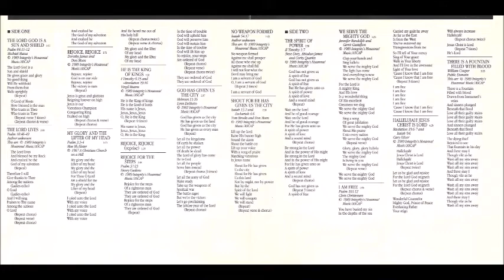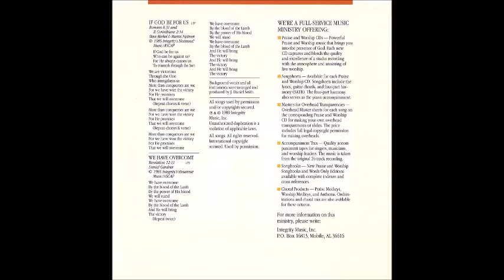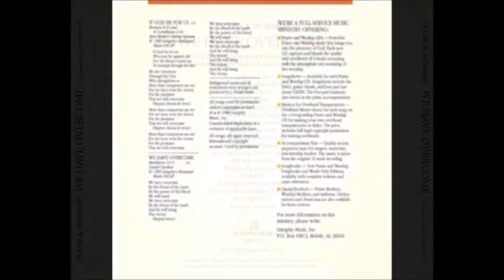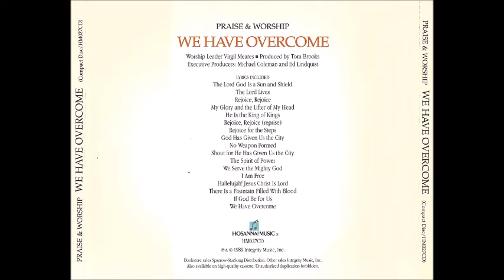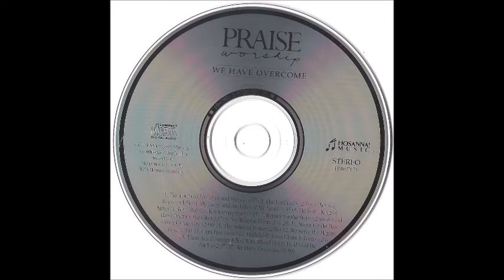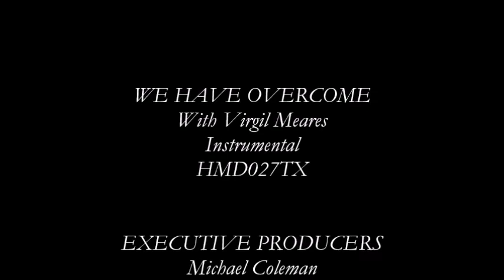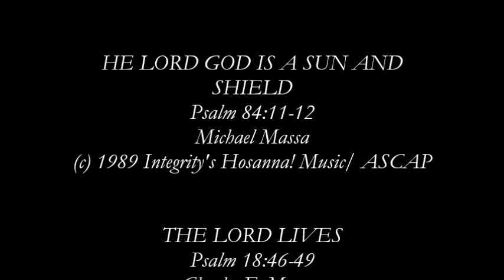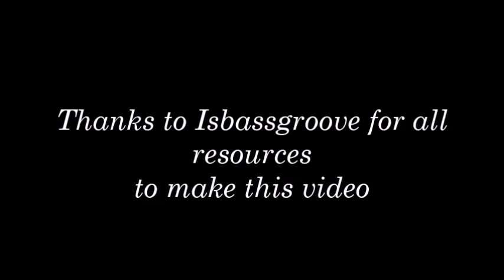Virgil Meares- We Have Overcome (Instrumental) (1989)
Video # 240

Producer and Arranger: Tom Brooks.

Tracks recorded at: New Earth Productions, Laguna Niguel, California.

Recording Engineers: Ron Davis, Curt Taipale.

Worship Leader: Virgil Meares.

Keyboards: Tom Brooks.

Guitars: J. Hayes, Marty Walsh.

Bass: Jay Hungerford.

Trumpet: Chris Jaudes.

Trombone: Dave Hillburg-Beatty.

Woodwinds: Doug Norwine, John Clarke.

Strings: The New Earth Orchestra.

Drums and Percussion: Carl Albrecht.

Video made by: J. Migue Ba.

Album: We Have Overcome (Instrumental) (HMD027TX)

1. The Lord God Is A Sun And Shield 0:00

2. The Lord Lives 1:56

3. Rejoice, Rejoice 4:25

4. My Glory And The Lifter Of My Head 6:15

5. He Is The King Of Kings 8:10

6. Rejoice, Rejoice (Reprise) 9:40

7. Rejoice For The Steps 10:52

8. God Has Given Us The City 13:39

9. No Weapon Formed 16:14

10. Shout For He Has Given Us The City 17:37

11. The Spirit Of Power 20:37

12. We Serve The Mighty God 23:32

13. I Am Free 25:00

14. Hallelujah! Jesus Christ Is Lord 29:03

15. There Is A Fountain Filled With Blood 33:31

16. If God Be For Us 36:42

17. We Have Overcome 39:19

CREDITS 41:18

* Thanks to Isbassgroove for all resources to make this video.